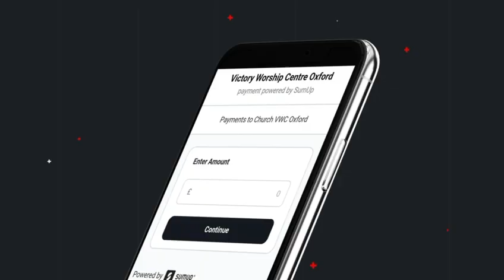VWC OXFORD APP